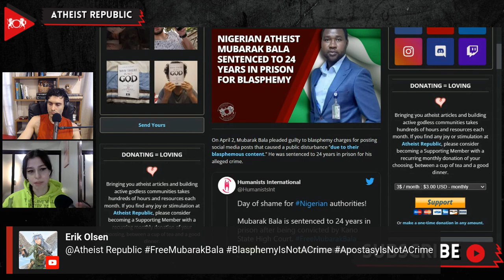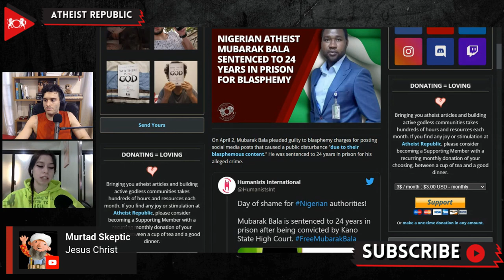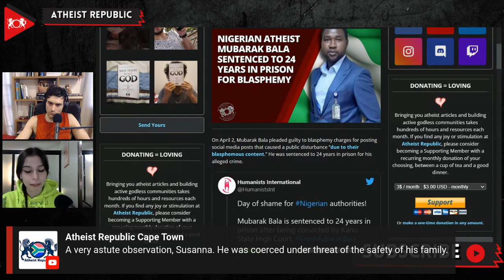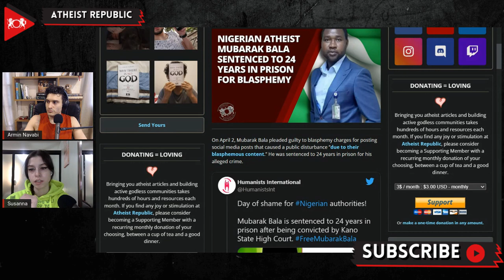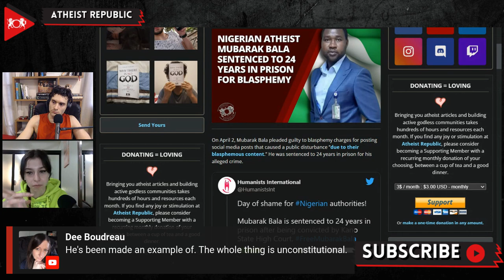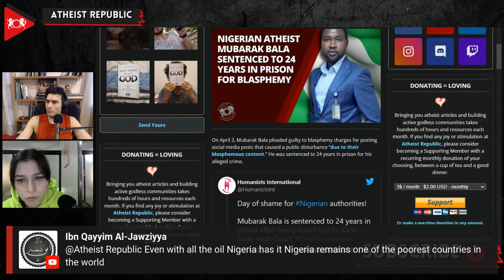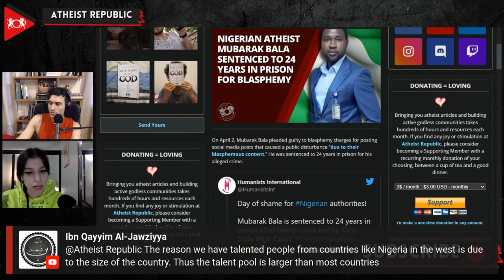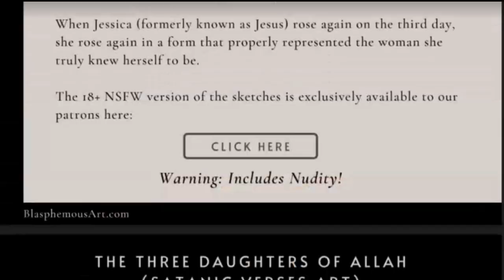Nigerian Atheist Mubarak Bala Sentenced To 24 Years In Prison For Blasphemy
On April 2nd, Mubarak Bala, the president of the Humanist Association of Nigeria, was sentenced to 24 years in prison for his alleged crime of blasphemy. On April 25th, 2020, Mubarak on Facebook that the Prophet Muhamad was a terrorist. Three days later he was arrested. Prosecutors in Kano High Court accused Bala of insulting the Prophet Muhammad, which “caused a breach of the public peace” to which Bala responded by maintaining his innocence and denounced the charges against him. Bala was not granted access to a lawyer until five months after he was arrested. In March 2021, a hearing was made for his charges without him present in court. His first court appearance was in February this year. In court, Bala requested to change his plea to guilty, to the surprise of his legal team. Leo Igwe, the founder of the Nigerian Humanist Association, said Bala changed his plea because of the “It was impressed on him by authorities in Kano that the only way his family could be safe was if he admitted that he was guilty.” With Bala’s conviction, atheists and humanists in Nigeria are now in danger of being thrown into jail just for expressing their views.

Source:
Location: Nigeria